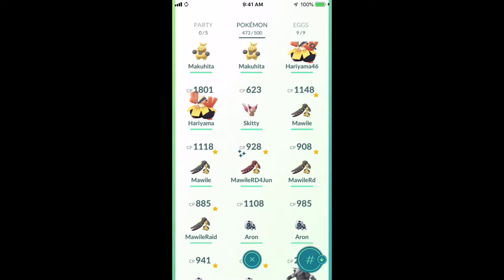Skitty Evolution Delcatty Pokemon Go Gen 3